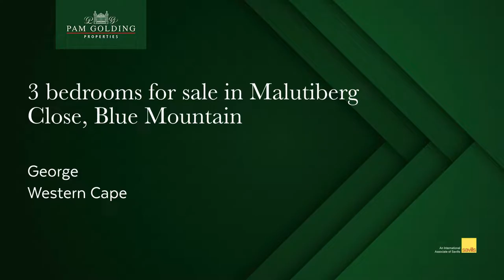3 bedroom security estate home for sale in Blue Mountain| Pam Golding Properties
Save on transfer duty

This family home is situated in a secure estate close to the Eden Meander and Garden Route Mall.Country atmosphere with roaming springbuc